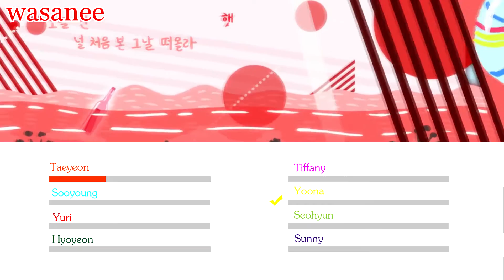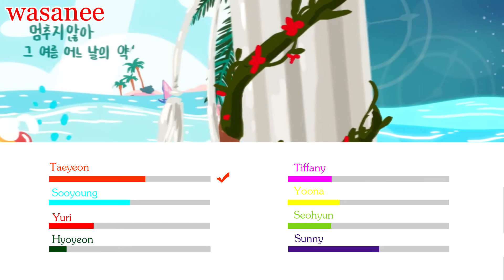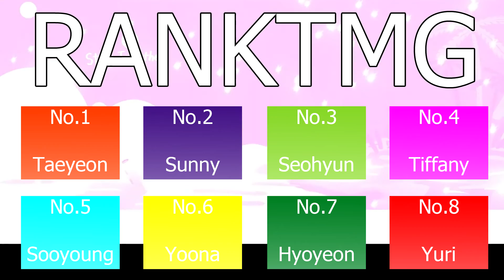Girls' Generation 소녀시대 - 그 여름 (0805) - Line Distribution (Color Coded MV) By wasanee